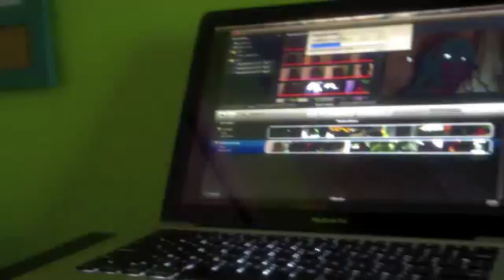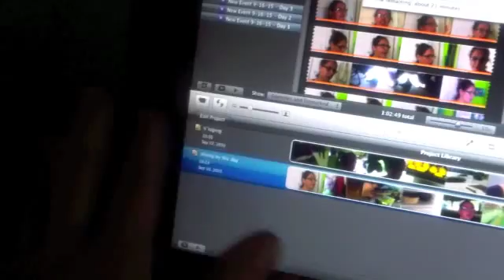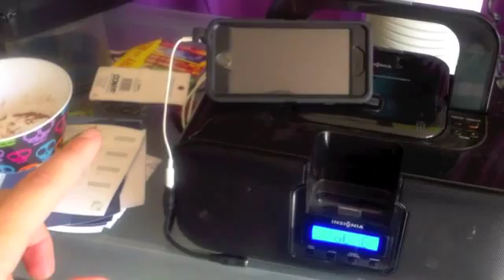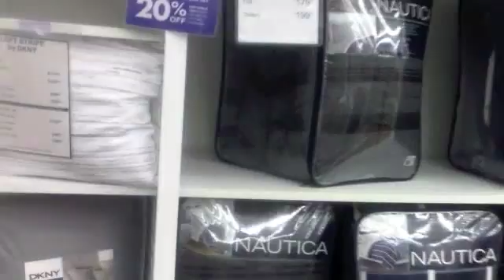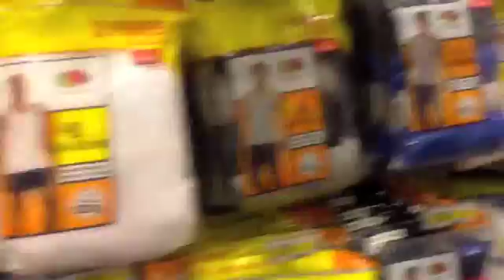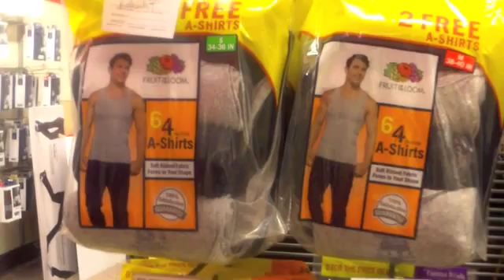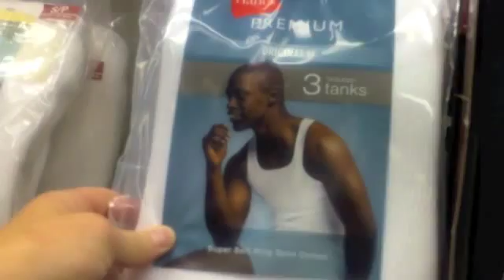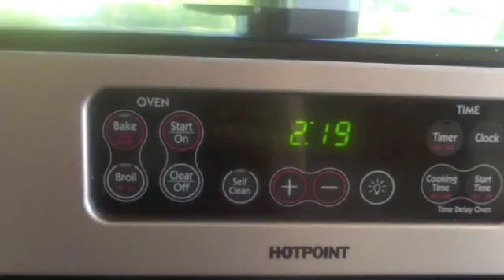When will this wild day end?